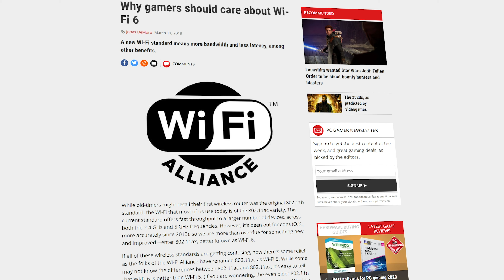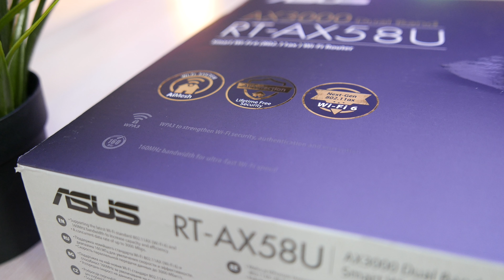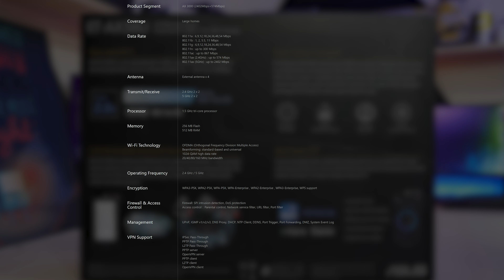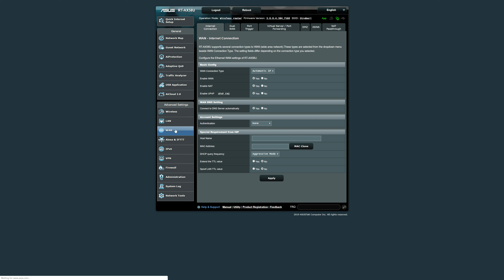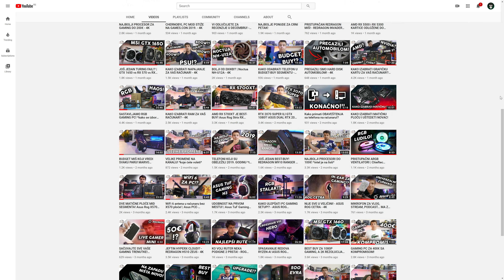TESTIRALI SMO BRZINE! DA LI JE WI FI NA MATIČNOJ PLOČI KORISTAN!? | ASUS RT-AX58U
Podržite nas / Support us:
MOBO ► ASUS Crosshair VIII Hero
RAM ► Patriot Viper RGB 16GB 3600MHz